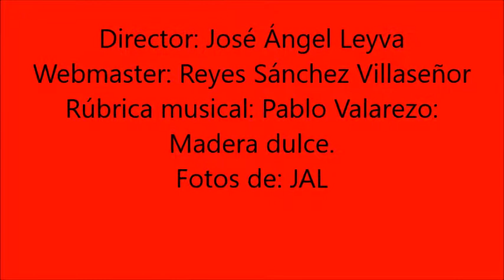Elva Macías La Otra 2017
Elva Macías, poeta mexicana, chiapaneca, lee sus poemas en la Casa del Poeta Ramón López Velarde de la Ciudad de México. Grabación de Pascual Borzelli Iglesias, La Otra, revista de poesía, 2017